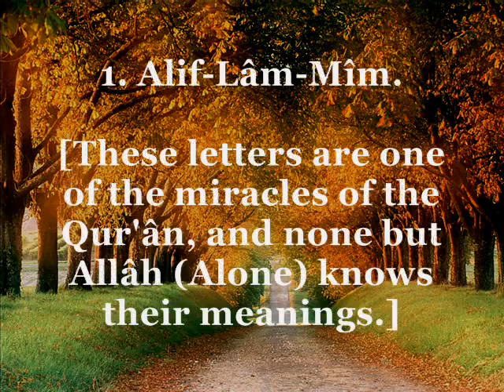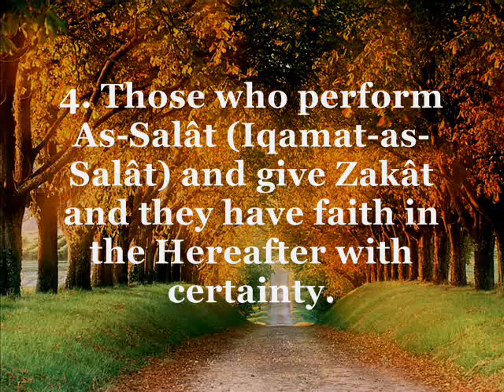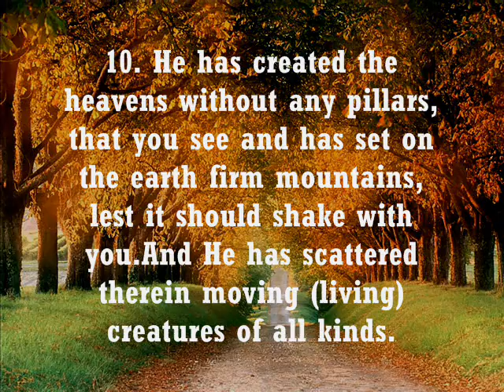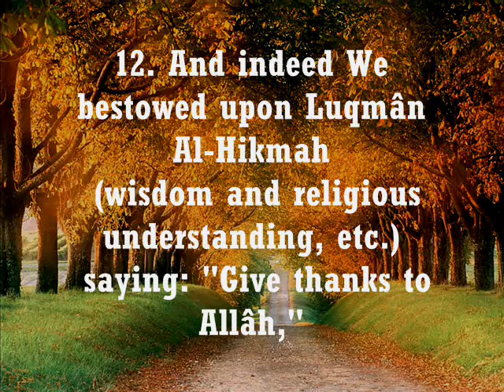Surah 31: Luqman: Verses 1-12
This Surah was revealed in Mecca.

This is the first of 3 videos of Surat Luqman

The Reciter is Sheikh Khaled al-Qahtani

To download Tafseer Ibn Katheer, please right click below and click on "Save Target/Link As...":